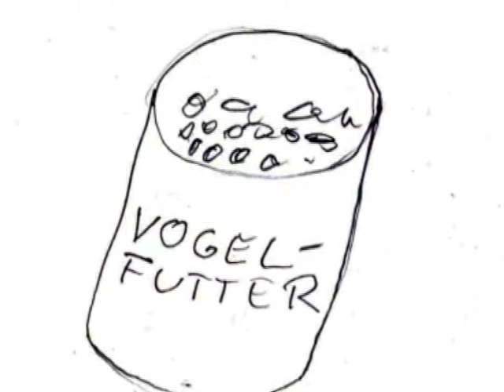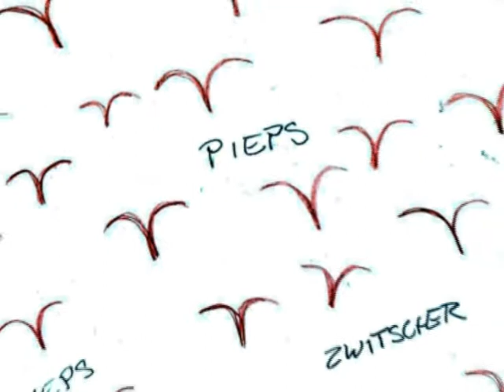Herr Anton - Und der Frühling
Ursprünglich ist dies das Kapitel eines Hörbuchs.
Dann malten die Kinder zauberhafte Bilder zur Geschichte.
Und plötzlich wurde es doch ein Video. ;)
Viel Spass beim Hören und Sehen!